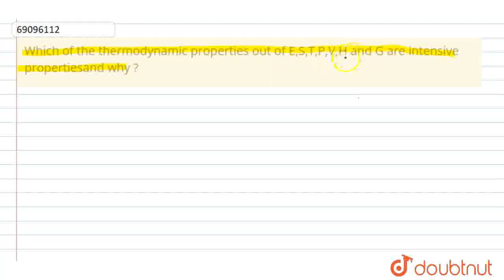Which of the thermodynamic properties out of E,S,T,P,V,H and G are intensive propertiesand why ?...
Class: 11
Subject: CHEMISTRY
Chapter: THERMODYNAMICS
Board:CBSE

👉 Have Any Query? Ask Us.